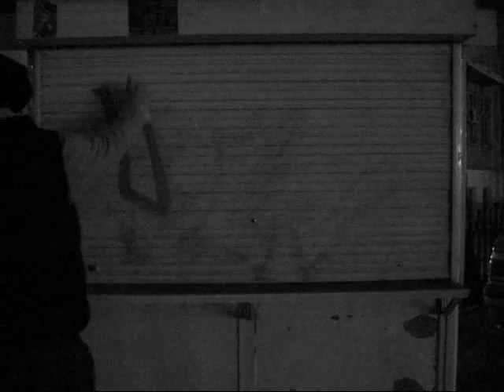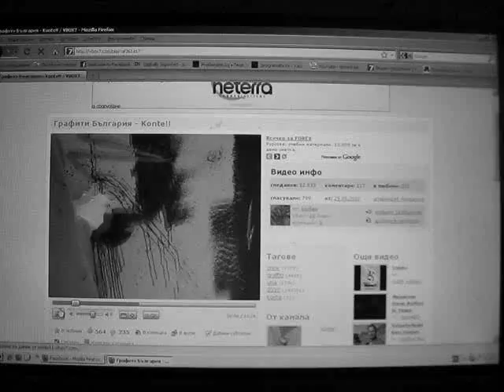UNA CREW *Hardcore Porn & Graffiti* 2010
UNA CREW